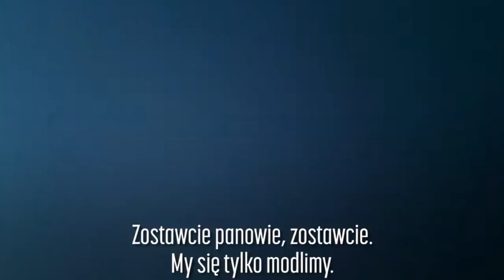SKANDAL w Kościele w Skierniewicach. Pijany ks Sebastian Szwed wyzywa wiernych feat. ogranista Bolek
końcowy materiał "Policja wyprowadza duchownego z domu zakonnego.(...)"